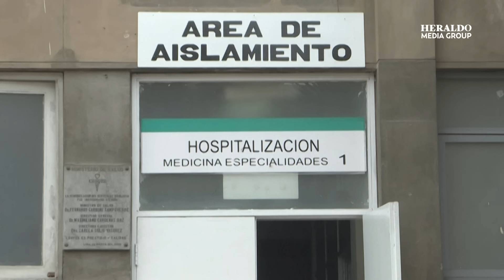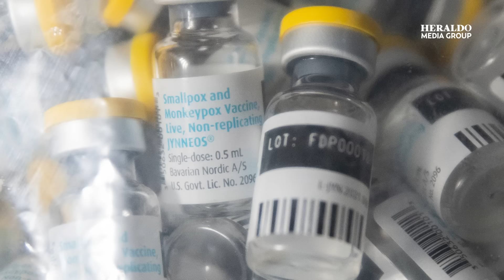¡Alerta por brote de Mpox! ¿Qué es y cuáles son los síntomas de esta enfermedad?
La Organización Mundial de la Salud (OMS) dio a conocer que el virus mpox continúa transmitiéndose a nivel mundial pues tan solo en el último mes se reportaron casos de esta peligrosa enfermedad en 26 países, por lo que la referida institución emitió una alerta sanitaria.

Esta información fue difundida por el director general de la Organización Mundial de la Salud (OMS), Tedros Adhanom Ghebreyesus, durante una conferencia de prensa celebrada el jueves 11 de julio, además, se dio a conocer que los brotes más preocupantes del virus mpox son reportados en territorio africano siendo la República del Congo y Sudáfrica las naciones con más casos.